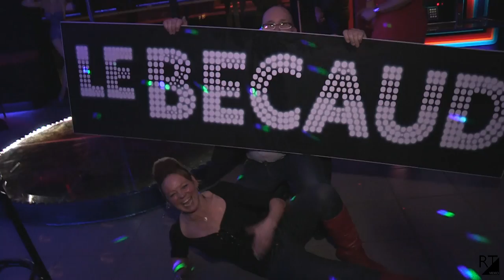Opening " Le Becaud " in Blankenberge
Opening van Le Becaud in Blankenberge, op vrijdag 21 en zaterdag 22 februari 2014 telkens om 20u. vol ambiance muziek 70's 80's 90's only hits... kom zeker eens langs is de moeite... open iedere donderdag, vrijdag, zaterdag en zondag. ALBERT RUZETTELAAN 189 BLANKENBERGE een compilatie door RTvideo